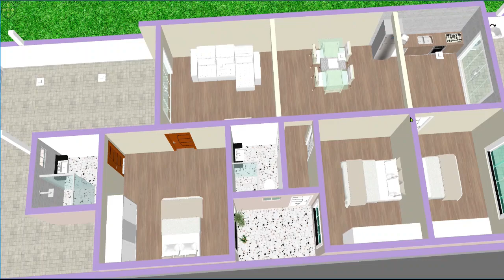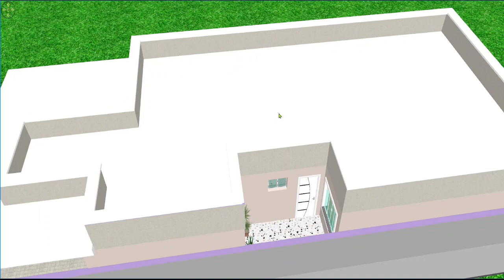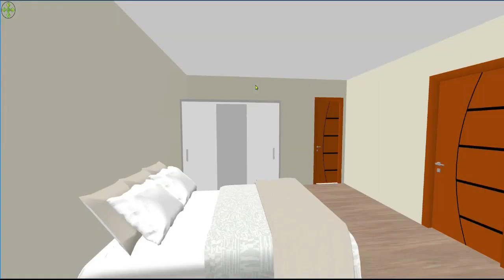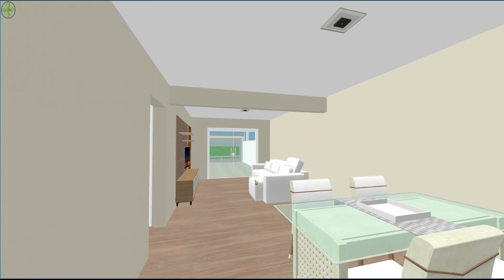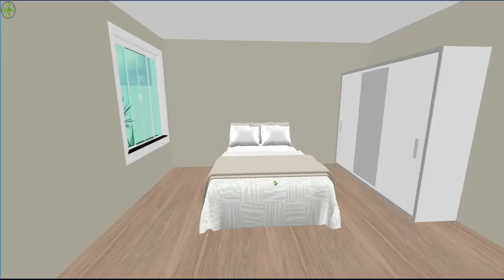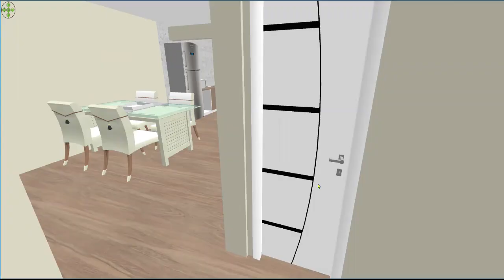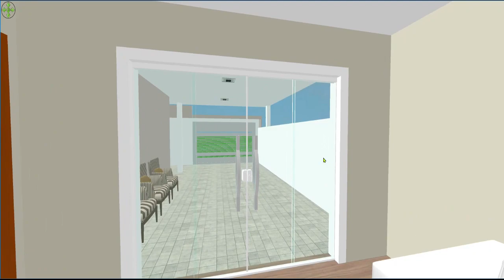Plantas 3d para casas INSPIREM -SE NA HORA DE CONSTRUIR